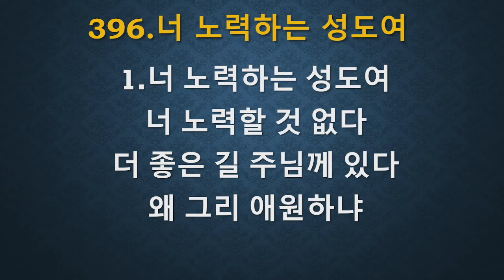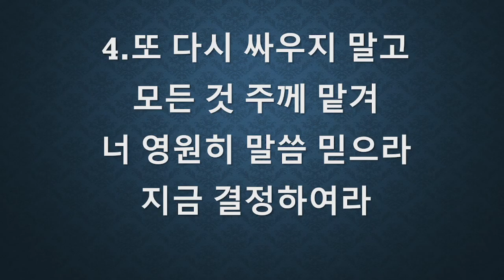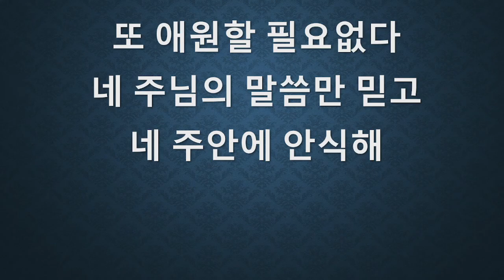"승리를 얻는 길"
온누리선교교회
유동근 목사
주일 말씀
성경: 갈라디아서 2:20, 누가복음 18:27

강사 : 유동근 박사 (Th.M, D.D)
약력 :現) 아레오바고 사람들(사이비이단연구 단체) 연구소장
         現) 대한예수교장로회 총회 이단대책위원장
         前) 한기총 이단대책 위원장
         온누리선교교회 원로목사
         IMC (국제선교신학원) 학장